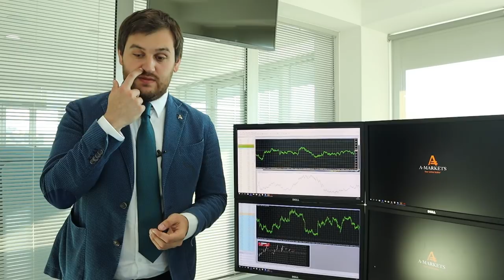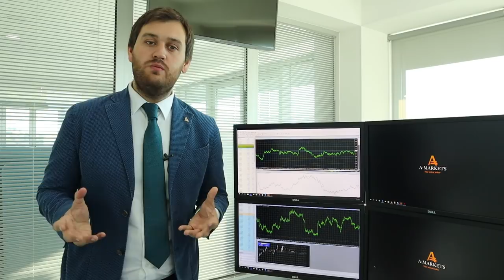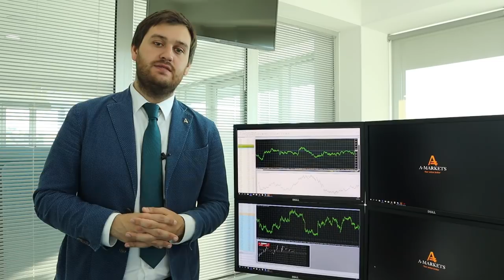EURUSD: дорога к 1,10 открыта!